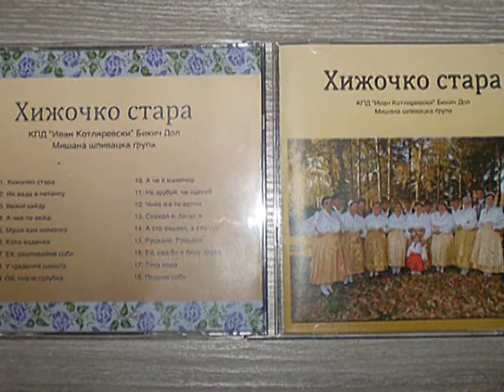Promocija CD a